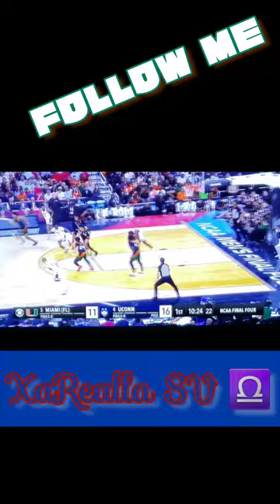5 miami(FL)🙌🏿fall vs 4 uconn huskies🐺5️⃣9️⃣-7️⃣2️⃣ncaa